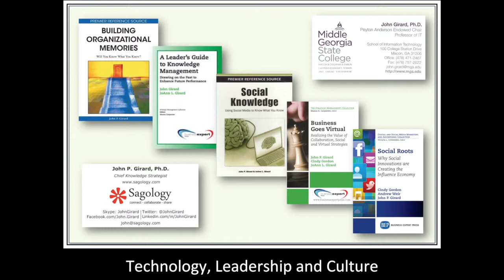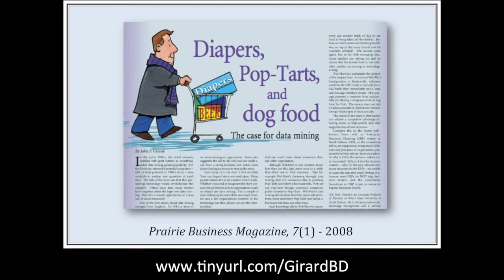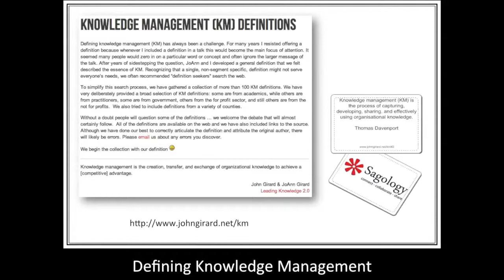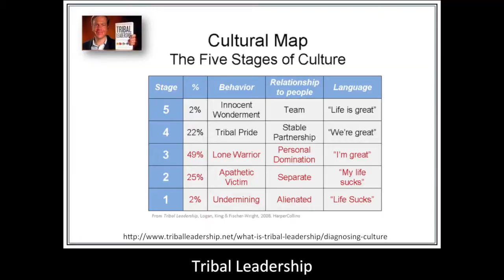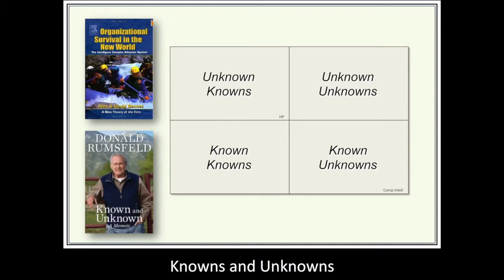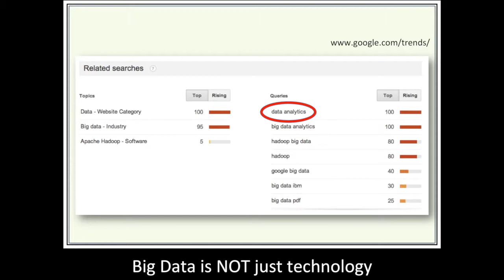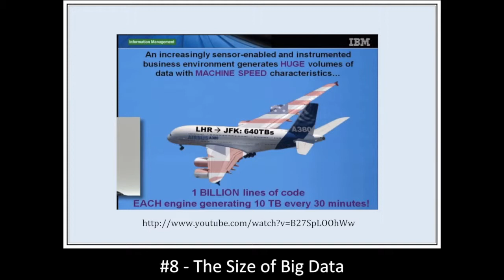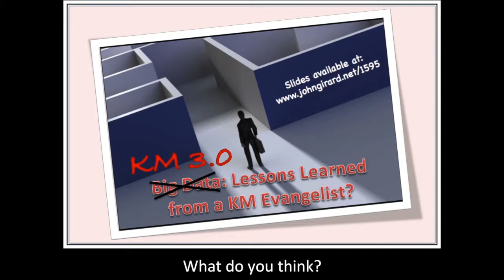KM Russia 2014 - John Girard - KM and Big Data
John Girard's talk for KM Russia 2014 in which he explores the relationship between knowledge management and big data through the lens of technology, leadership and culture